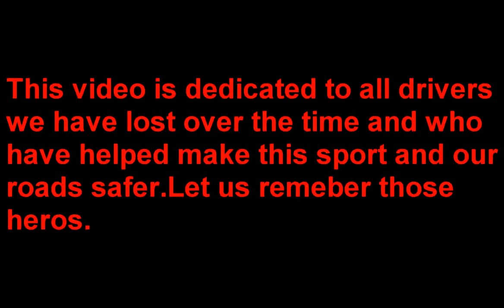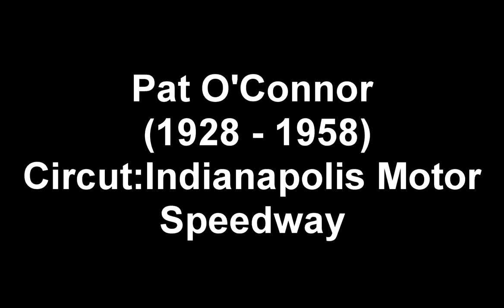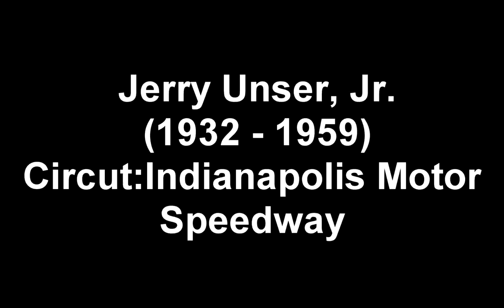Heroes of F1: Part one-The 50's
This is a video about all F1 racing drivers we've lost over the time.Let us remember the fallen ones.